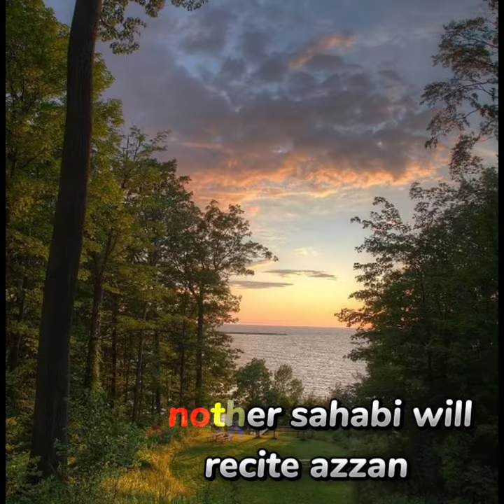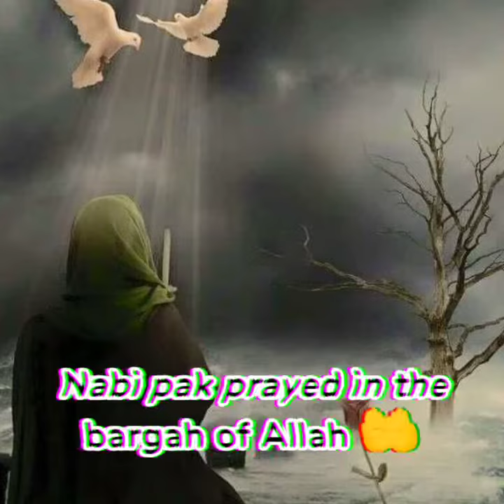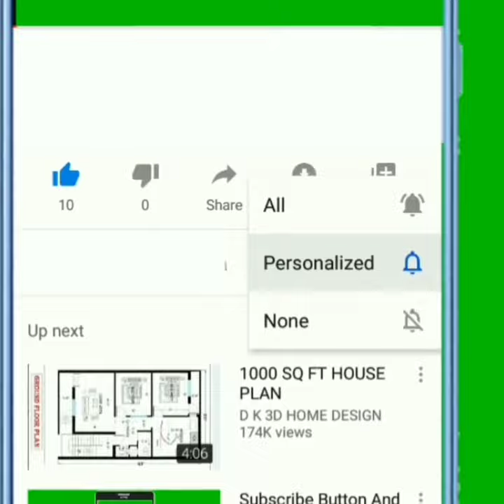hazrat bilal ka waqia|video